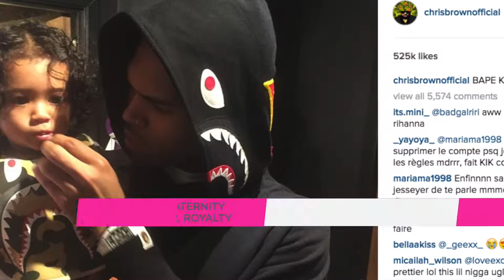Chris Brown battles with his Baby Momma over daughter Royalty | Boomzulu Celebrity Update